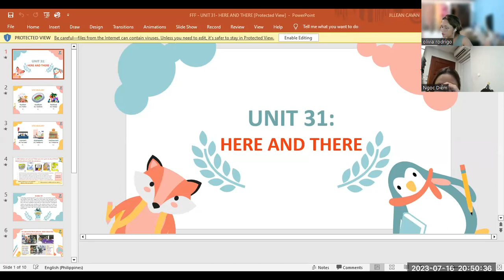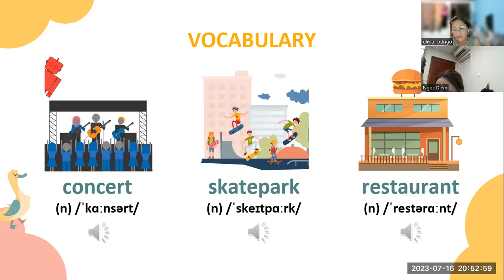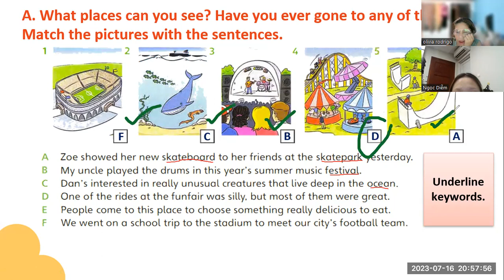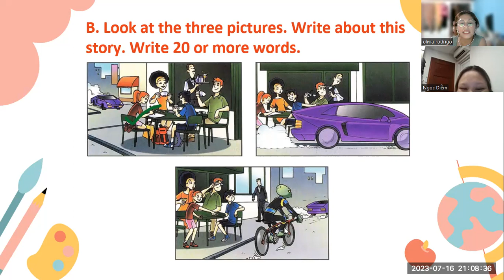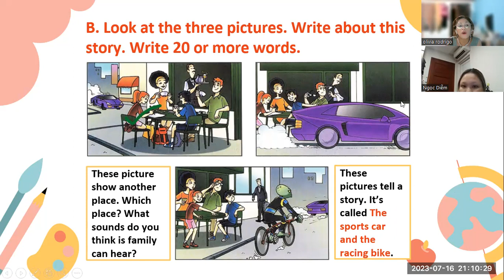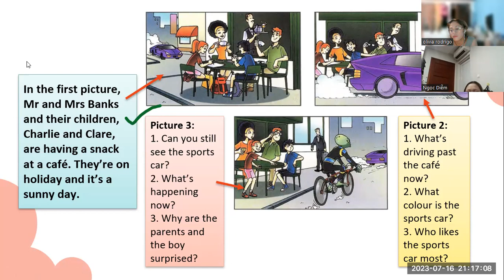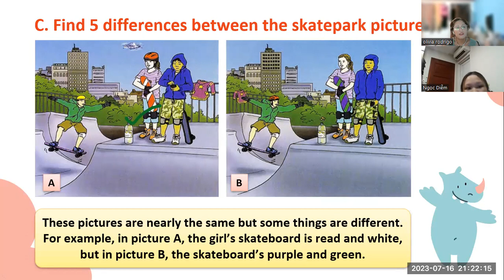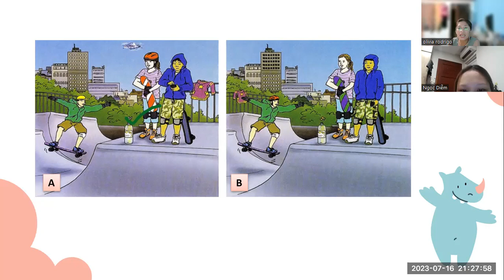DIEM- UNIT 31-FFF